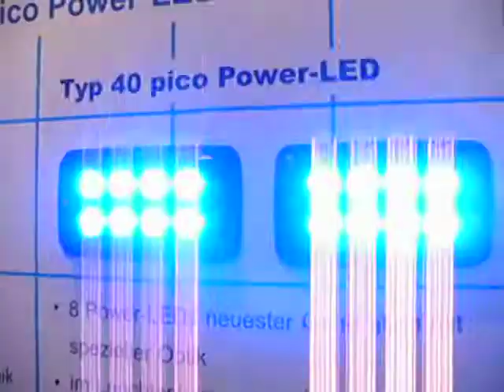Rettmobil in Fulda 2009_011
Video von der Rettmobil in Fulda am 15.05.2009.

Bitte die Videobewertung nicht vergessen!

MFG Dominik ;-)